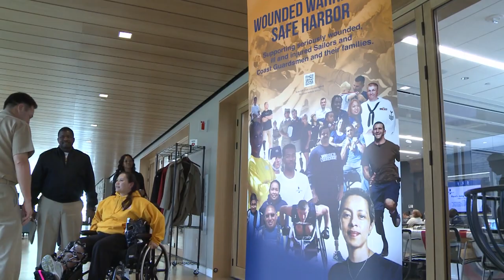Navy Wounded Warrior-Safe Harbor Holds Family Symposium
Navy Wounded Warrior-Safe Harbor held their first family symposium at Bethesda USO November 6th.